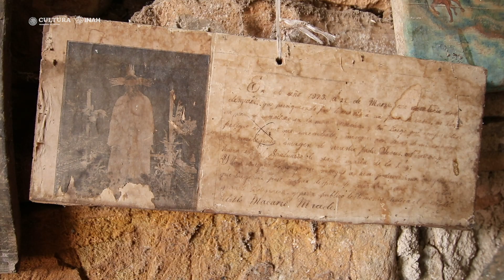Trabajos en Santuario Nuestro Padre Jesús, Tecalpulco, Taxco, Guerrero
Una de las joyas de la arquitectura religiosa más antiguas con las que cuenta el
estado de Guerrero, el Santuario de Nuestro Padre Jesús, ubicado en Tecalpulco,
localidad del municipio de Taxco de Alarcón, es restaurado por especialistas en la
materia, bajo la supervisión de experimentados arquitectos y restauradores del
Instituto Nacional de Antropología e Historia (INAH), de esa sede estatal, debido a
las afectaciones sufridas por el sismo del 19 de septiembre de 2017.